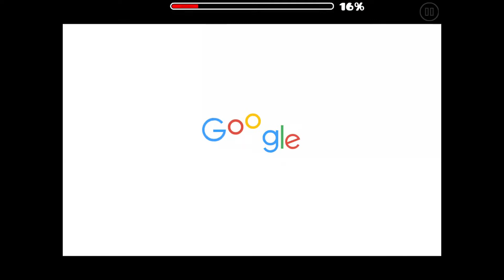Oh no! Click bait!! | JamieTube HD